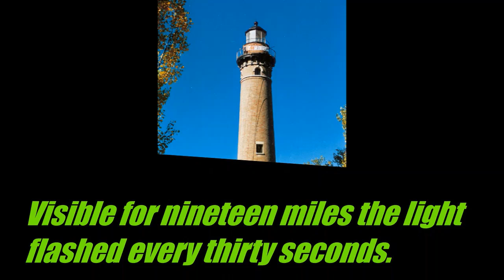Watching the sunset at Little sable point lighthouse in Mear's Michigan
Watching the sunset at the Little sable point lighthouse in Mears  Michigan.